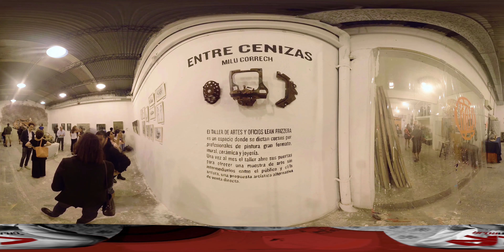viVRa #9 - "Entre Cenizas# de Milu Correch - Caja Roja 360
En medio de una instalación de partes de autos oxidadas, como un Warnes del pasado, unos chipás adictivos y un mural imponente que te transporta automáticamente fuera de Parque Chas, Podés encontrar entre la gente a los protagonistas de los cuadros que decoran el taller de Lean Frizzera​, una vez al mes Lean te acerca un artista para que puedas conocerlo y adquirir sus obras sin intermediarios.
Milu Correch​ hace del arte un hecho social, construyó un mundo de Nunca jamás en la Isla Maciel, un proyecto que se desprende de PINTÓ La ISLA​. Máscaras, óxido y la inocencia son algunos condimentos de esta instalación presentada en el Taller de Artes y Oficios de Lean Frizzera ART​ .

Si no pudiste ir, ahora podes estar ahí, dale Play!